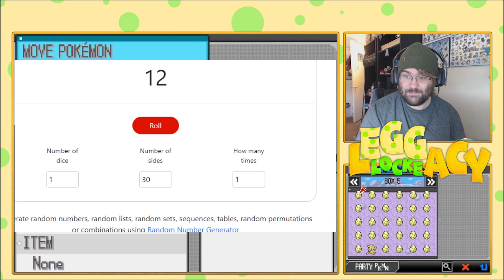Pokemon Black 2 Leggacy-Locke #6: Leaf Me Alone!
Download the save file and play along!

Team Caterpie turns 8 years old this month, and to celebrate we are launching a brand new twist on the Egglocke! (Almost) every single Pokemon we have used in our 20+ series is being represented in this run! Who will we use? What memories will we look back on, and what new memories will we create? Let's find out!

The grinding, if anybody wants to see that?